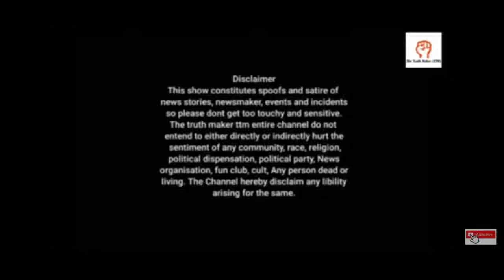Parliament Member Savage Moments Compilations Balwan Punia Sanjay Singh D S Hooda